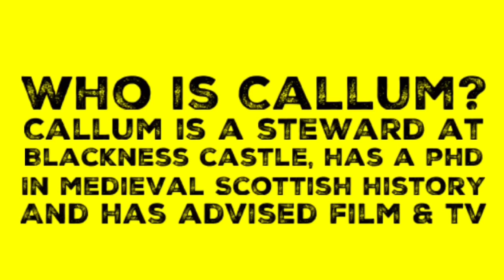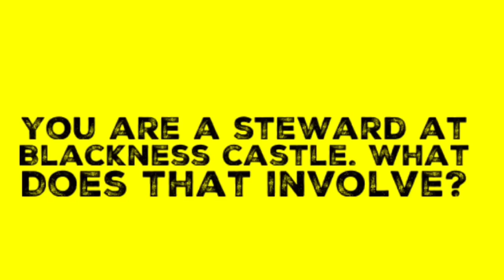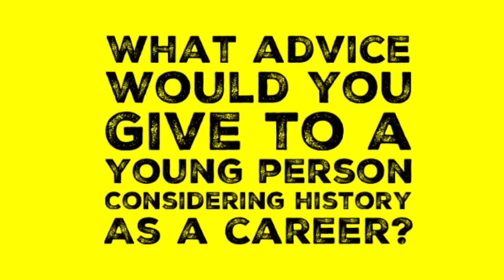S1. Ep.11: Medieval Scotland with Dr. Callum Watson.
Dr. Callum Watson talks to Paul Hamilton about his research interests in medieval Scotland.